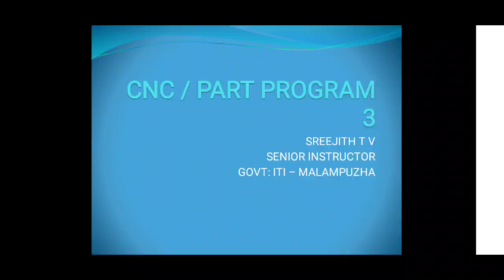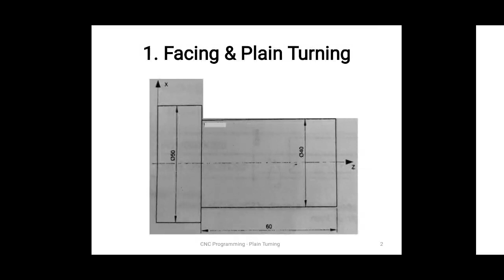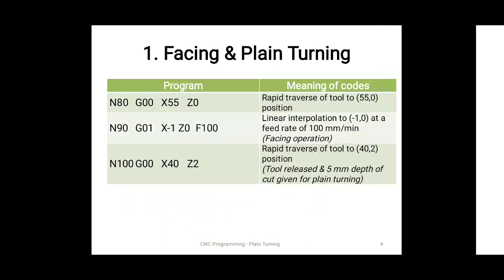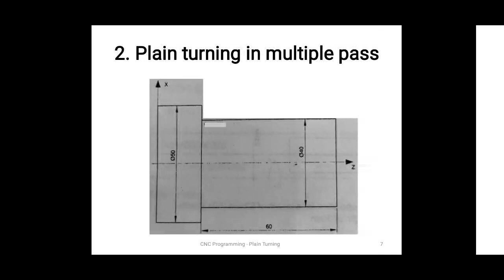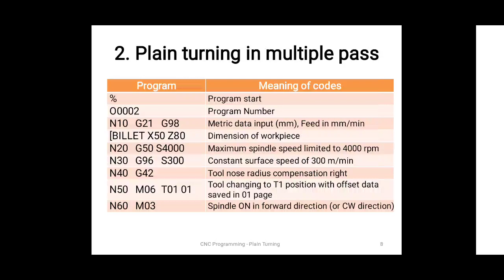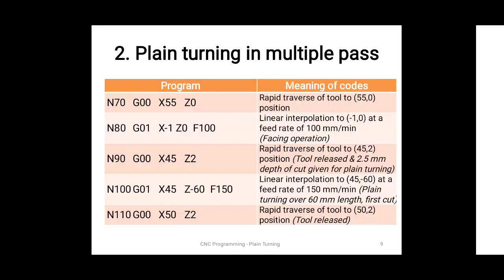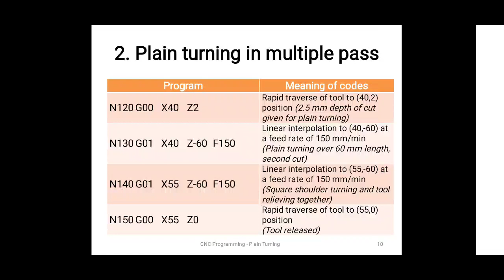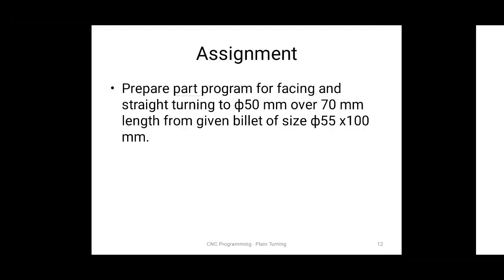CNC Programming-3: Plain turning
The part program for facing and straight turning operations, using G01.  The class in Malayalam for Turner & Machinist trade ITI trainees by Sreejith T V, Senior Instructor, Govt: ITI Malampuzha.